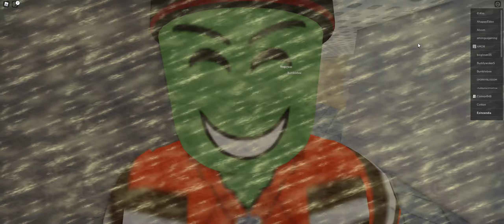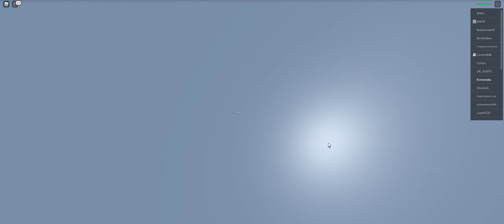Roblox - Natural Disaster Survival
Roblox (PC)
Game: Natural Disaster Survival
Playing Roblox with my daughter and son

Game: Roblox
Release Date: September 1, 2006
Genre(s): Game Creation System, Massively Multiplayer Online
Developer(s): Roblox Corporation
Publisher(s): Roblox Corporation
Platform(s): Windows, macOS, iOS, Android, Xbox One

We enable anyone to imagine, create, and have fun with friends as they explore millions of immersive 3D experiences, all built by a global community of developers. Roblox is powered by a global community of over two million developers who produce their own immersive multiplayer experiences each month using Roblox Studio, our intuitive desktop design tool. Any experience imaginable can be created on Roblox. Roblox is ranked as one of the top online entertainment platforms for audiences under the age of 18 based on average monthly visits and time spent (Comscore). Our popularity is driven purely by the community with millions of people signing up through word of mouth every month.